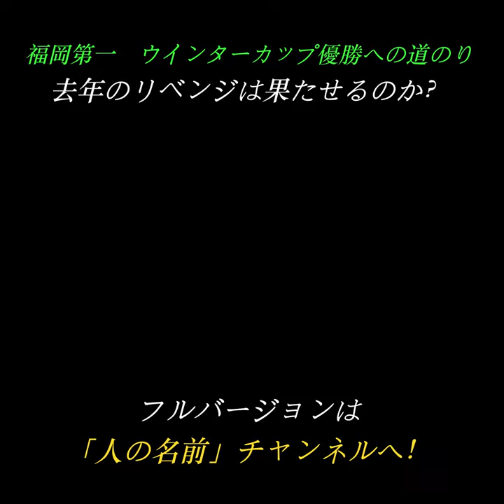【高校バスケ】福岡第一 ウインターカップ優勝への道のり × 1,000,000 TIMES 「FUKUOKA DAIICHI: Road to Winter Cup Champions」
ウインターカップ2021に向けて福岡第一の応援動画を作ってみました。

This is a hype video i made for the Fukuoka Daiichi High School basketball team in view of the upcoming All-Japan High School Tournament Winter Cup 2021.